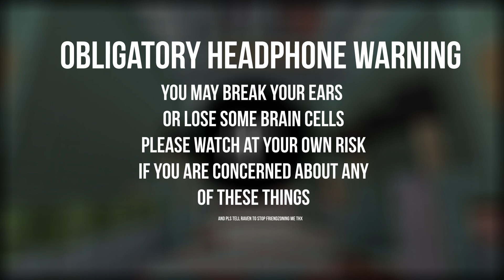Cringey Kid Sings MrBro Song (Very Loud) [Cringe]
Yanterko's Discord: Yanterko #2019